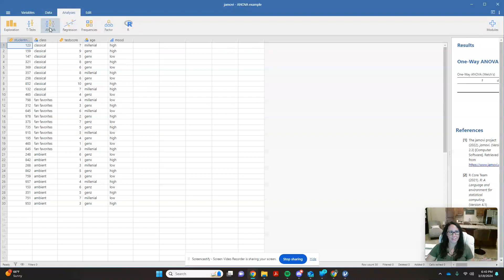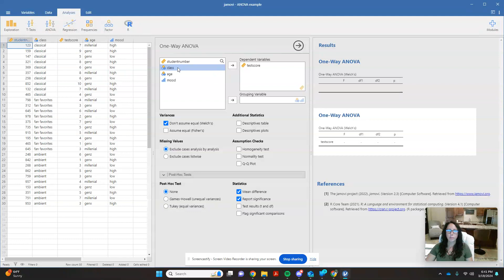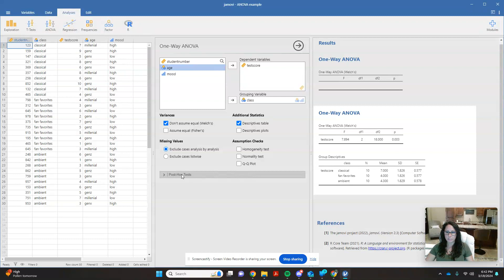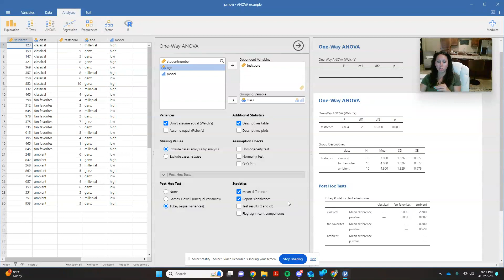One Way ANOVA using Jamovi